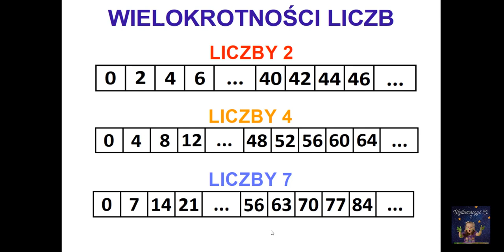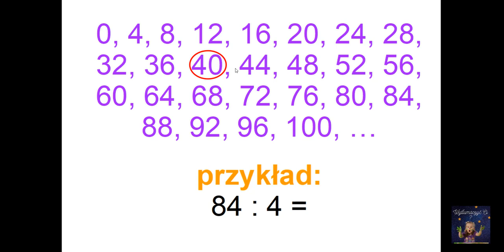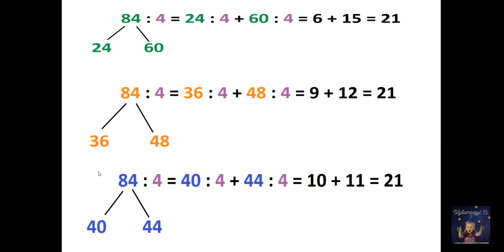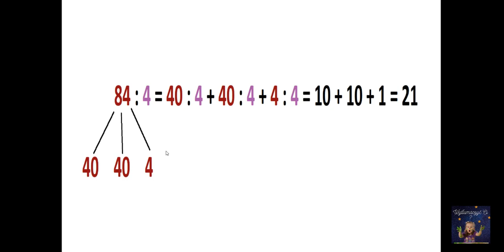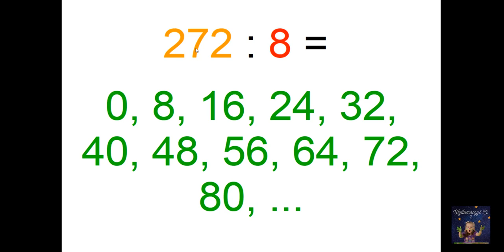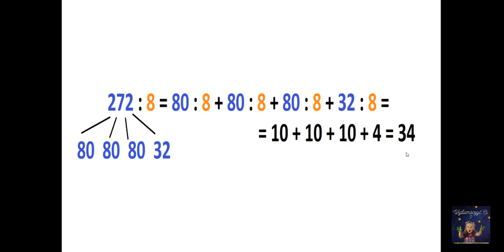ĆWICZENIA W DZIELENIU BEZ UŻYCIA KALKULATORA - ROZPISYWANIE LICZB💪